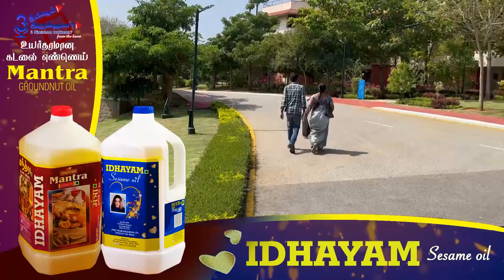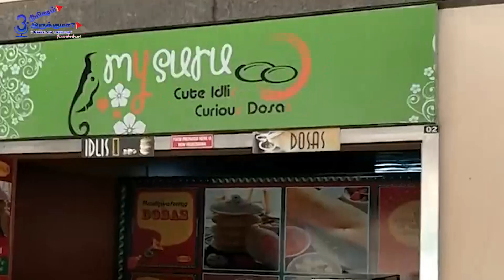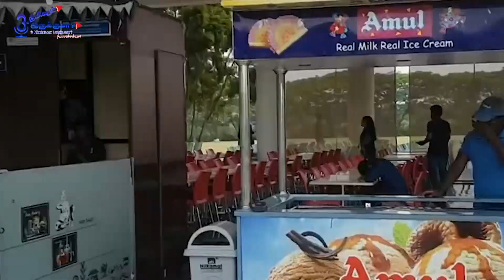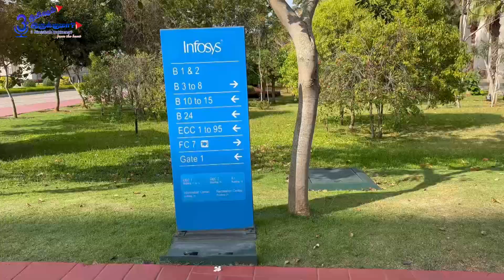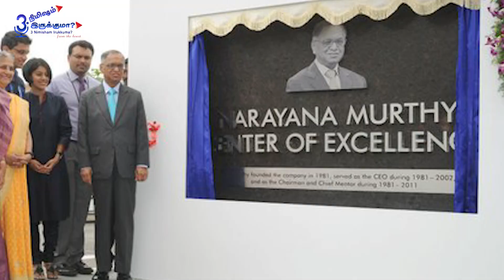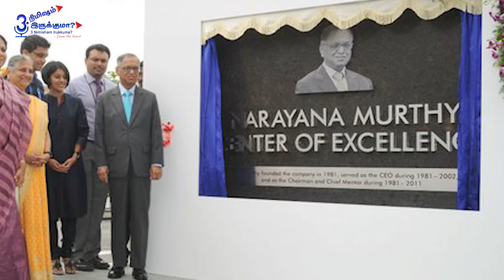Infosys மைசூர்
Infosys மைசூர் |  3 Nimisham Irukkuma?
Sharing my explorations and experiences in these 3 minutes talks. Hope these 3 minutes talks will be interesting for you.